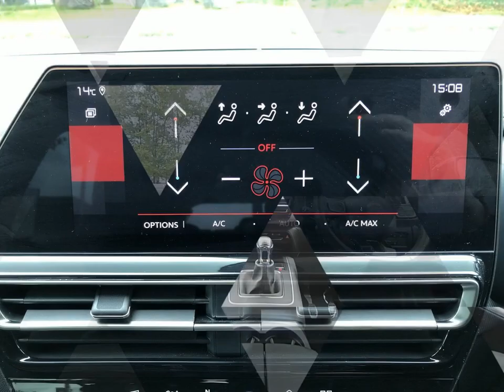For sale 2023 CITROEN C5 AIRCROSS PURETECH SHINE S/S MANUAL PETROL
For sale KW72MJO a 2023 CITROEN C5 AIRCROSS PURETECH SHINE S/S MANUAL PETROL with 10629 miles for only £20995. Don't miss out on your next used car come down and test drive it today!